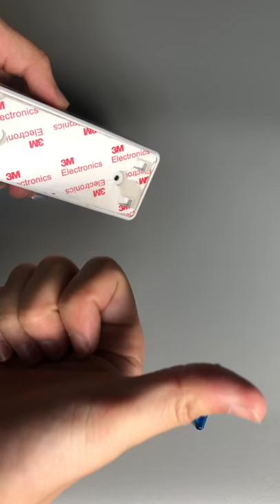How to install the anti-theft screw of YIROKA doorbell